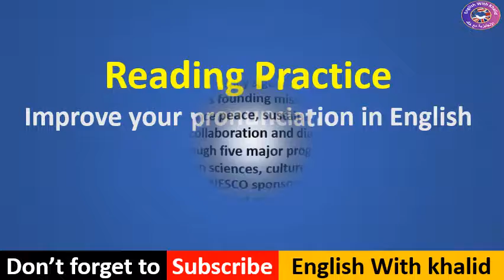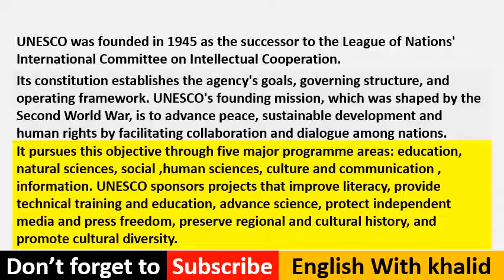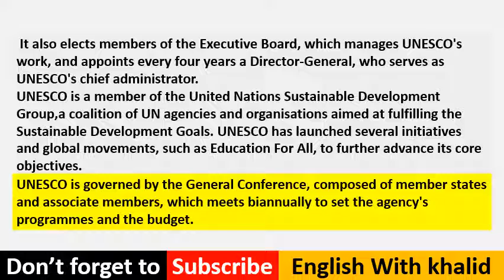Reading Practice and Improve your pronunciation in English